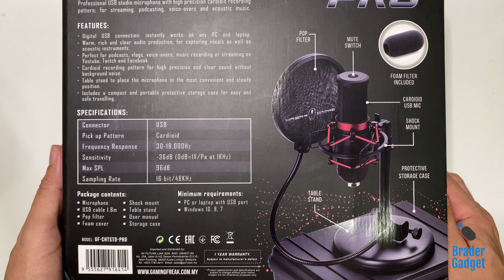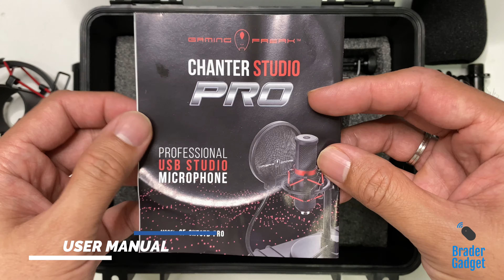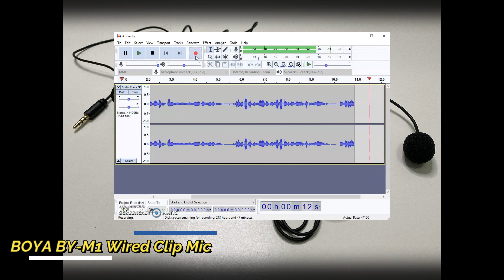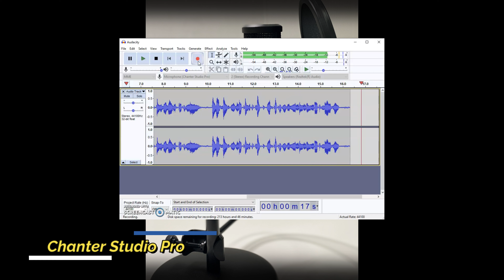Chanter Studio Pro, Quick Review & Test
Product Description:
Professional USB studio microphone with high precision cardioid recording pattern; for streaming, podcasting, voice-overs and acoustic music.
A big brother of Chanter Studio, the Chanter Studio Pro is pack with cardioid pattern that is most sensitive on the front and less on the rear which makes it suitable for streamers, gamers and casters. The Chanter Studio Pro has a crisp and bold audio quality.
The Studio Pro are fully pack with the shock mount, tilt adjustments, metal base, pop filter and a foam filter. Also it comes with a Chanter Studio Pro case for easy portability.

Technical Specs:
Connector : USB
Frequency range : 30-18,000Hz
Max SPL : 96dB
Direction :  Cardioid
Sampling rate : 16 bit, 48kHz

Features:
Digital USB connection; instantly works on any PC and laptop.
Warm, rich and clear audio production; for capturing vocals as well as acoustic instruments.
Perfect for podcasts, vlogs, voice-overs, music recording or streaming on Youtube, Twitch and Facebook.
Cardioid recording pattern for high precision and clear sound without background noise.
Table stand to place the microphone in the most convenient and steady position.
Includes a compact and portable protective storage case for easy and safe travelling.

Terima kasih!!

Shot With: IPhone 11 Pro Max at 4K, 24fps
Freak Out!